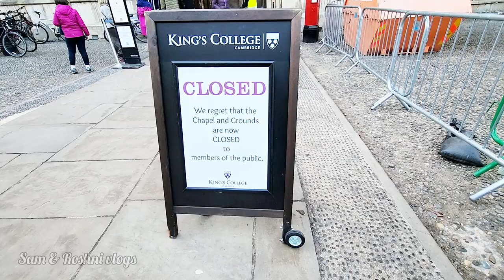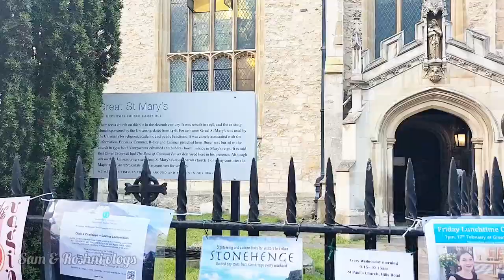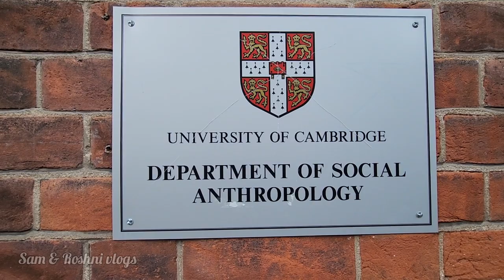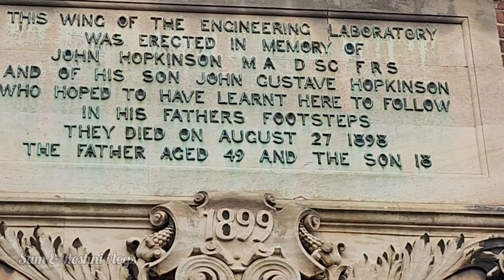Cambridge University zone, England. Walking tour in 4k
Hello Everyone, Today i'll show you our Cambridge versity tour, hope you enjoy.
First Sam singing then explore Cambridge versity zone, Thank you so much for support me ❤️